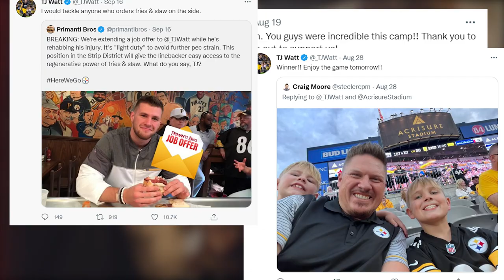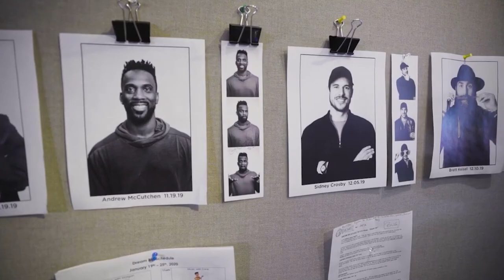T.J. WATT Steelers LIFESTYLE is just...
In today's video we look at T.J. WATT Steelers LIFESTYLE is just. Keep watching to see

T.J. Watt is an outside linebacker / defensive end for the pittsburgh steelers. He is an all pro player and one of the best football players in the NFL. He co stars with Najee Harris, Dionte Johnson, and coach Mike Tomlin. Kenny Pickett, Mitch Trubisky also help out the team! Get ready to take a deep dive into his cars, mansions, houses, girlfriends, kids? wives? and of course... his networth!

Often dubbed as Peanut, the outstanding athlete was born Trent Jordan Watt on October 11, 1994, in Pewaukee, Wisconsin, United States… Son of Connie & John Watt, T.J. Watt, now 28 is a Libra (for all you astrology folks out there). He stands 6 feet 4 inches tall and weighs just over 250lbs. Fun fact… he also ran a 4.69 40 yard dash at the NFL combine, beating out his brother JJ Watts time of 4.91.
Family is very important to T.J and he is said to be very close with both his mom and dad.  Mrs. Watt started off working as a secretary for a building inspection company, working her way up the ranks to eventually become the company’s president! NOT BAD! She currently runs J.J.’s charitable foundation. Mr. Watt is now retired but  served on a fire brigade for 25 years of his life! Talk about a hero!
As many of you football fans probably know, Football is deeply rooted across the Watt Family!!!
T.J. is the youngest of 3 brothers! ... His two older brothers, J. J. and Derek, both played at Wisconsin and now all three brothers are currently playing in the NFL!!!... Derek plays with his brother as a fullback for the Pittsburgh Steelers and was selected in the sixth round by the then-San Diego Chargers in the 2016 NFL Draft, he signed with the steelers in 2020.

He also landed some lucrative endorsement deals soon after joining the Steelers, adding to his remarkable net worth!!!… To name a few top-notch brands, we have;  Reebok, Subway, and Six Star Nutrition… He’s made some $1 million through these deals alone. And, as his NFL star rises, Watt is surely gonna earn more brand endorsements which will definitely boost his earnings even further.

Inspired by T.J. Watt Full Season Highlights | NFL 2021

Inspired by T.J. & J.J. Watt Rip Apart Each Others Film For the First Time! | NFL Generation

Inspired by #6 T.J. Watt (LB, Steelers) | Top 100 Players in 2022

Inspired by Scariest Defensive Player in the NFL - T.J. Watt ᴴᴰ

Also check out videos of Jalen Hurts, Joey Bosa, Ceedee Lamb, Stefon Diggs, D'Andre Swift and Kirk Cousins!